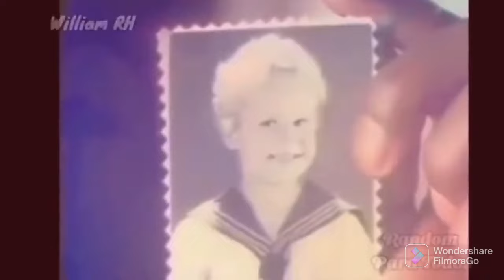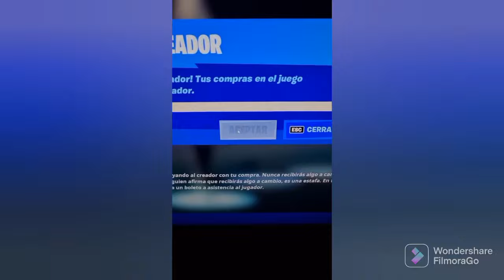Increíbles suseso 😱🤯 Parte #3